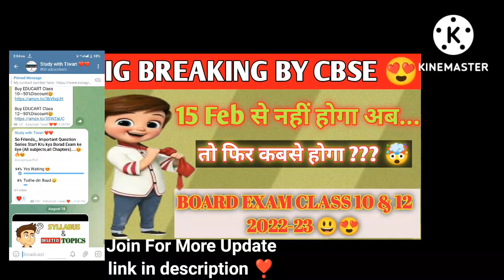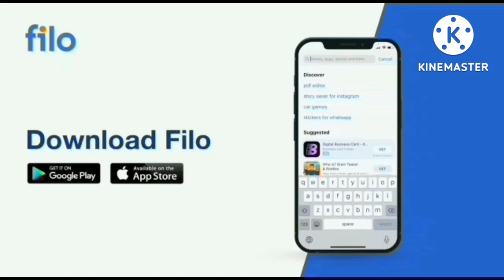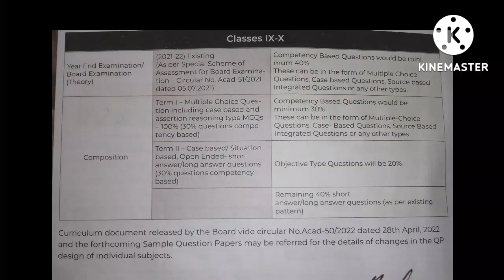CBSE BIG BREAKING 🔥 CONFIRM DATE OF BOARD EXAM 2023 | CLASS 10 & 12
BSE Board exam 2023| Exam Pattern| Best Strategy to start your Preparation Now | For Class 9 TO 12|

😍Hi, Everyone My self Ashutosh Tiwari , And i am also in class 10th..Here i provide all type of study Materials So,.. Do Subscribe To My Channel and also share in Frienda and classmates Thank You. 😍

Topics covered :-
study with tiwari
confirm date of Board exam 2023
Class 10 Session 2023
Sst sample book class 10
previous year questions class 10
Toppers notes class 10
competency based questions class 10
Case based questions class 10
class 10 board exam 2023
class 10 board exam 2023 syllabus
pt 1 Question Paper class 10
classs 10 board exam 2023 pattern
class 10 board exam hoga ya nhi
class 10 board exam kaise hoga 2023
class 10 board exam mw mcq aayga ya nhi
class 10 board exam 2023 me kitna mcq aayga